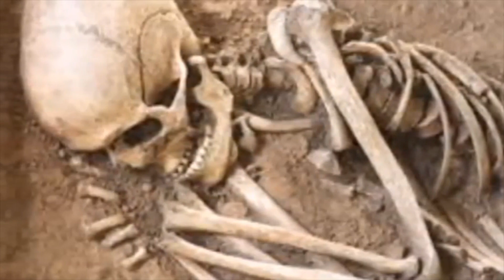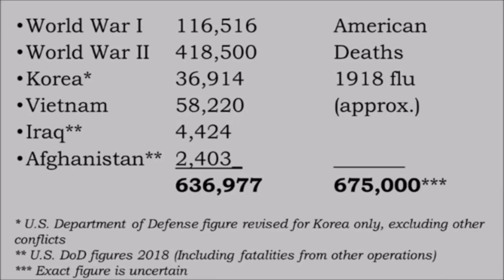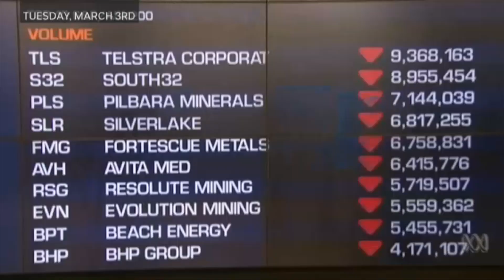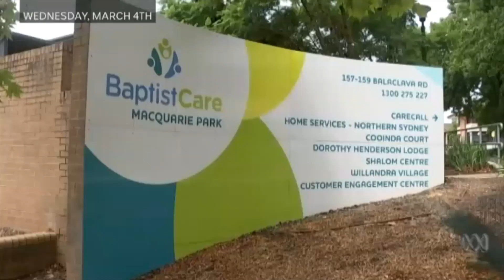Spanish Flu? Compare coronavirus COVID-19 has important differences to the 1918 outbreak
Some credible experts are even likening the COVID-19 outbreak to the 1918 Spanish flu pandemic.
The WA head of the Australian Medical Association, Andrew Miller, recently said: "The truth is, we probably haven't seen a virus like this one since 1918, with the Spanish flu."
And the Government's health sector emergency response plan for coronavirus outlines several scenarios, the worst of which says, "the level of impact may be similar to that of the 1918 H1N1 'Spanish flu'"